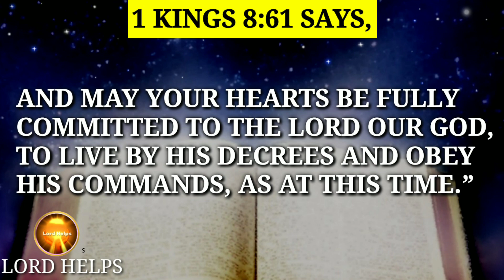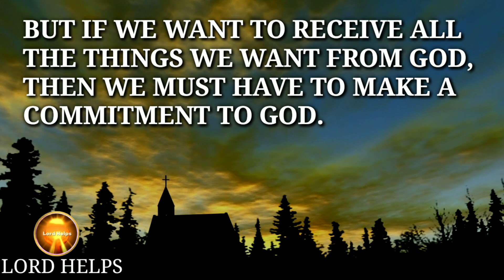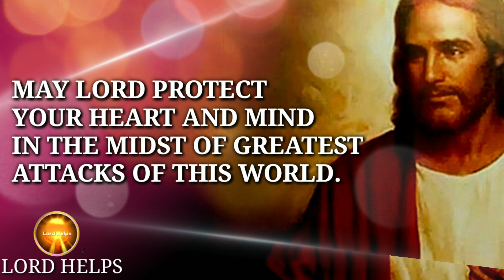Jesus Said:- ARE YOU READY To Make..... ? | Lord Helps Ep ~ 174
Brief Introduction Of This Video 👇👇

“The Lord Is Saying -
Commit Your Life To The Lord Today…
Welcome Back To Lord Helps Channel… Hear These Powerful Words Today That God Has Sent For You Only.
1 Kings 8:61 Says,
And May Your Hearts Be Fully Committed To The Lord Our God, To Live By His Decrees And Obey His Commands, As At This Time.”
Make Your Heart Fully Committed To The Lord.
Your Spirit Must Be Fully Devoted And Completely Loyal To God Our Lord. Remember
God Wants You To Be Protected And He Wants You To Excel In Everything You Do. God’s Greatest Gift Is The Life He Has Given To All Of Us… He Has Made Us In His Image And He Never Fails To Provide Us With Our Needs. But If We Want To Receive All The Things We Want From God, Then We Must Have To Make A Commitment To God.

Watch the video till the end. ( A video for Christian Motivation )

The Videos We Make are to Educate You on Everything That is related to God and his kingdom.

Music Credit -

1》 This video is made for Teaching/Motivational purposes.
2》This video has no negative impact on anyone.

Team,
Lord Helps